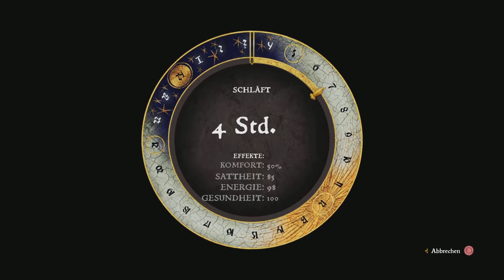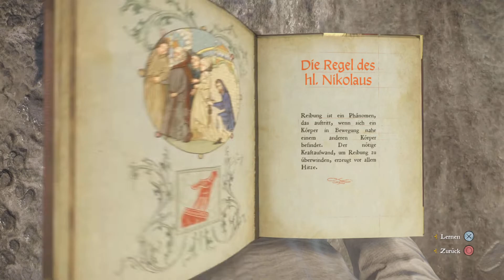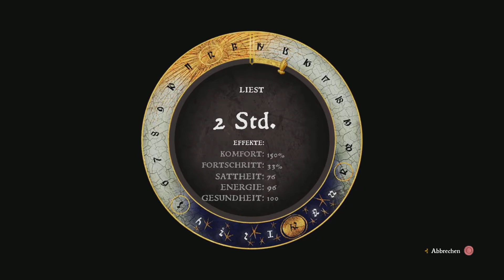Kingdom Come: Deliverance Pfad der Erleuchtung #134